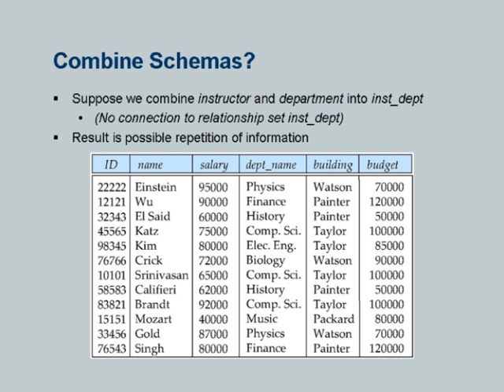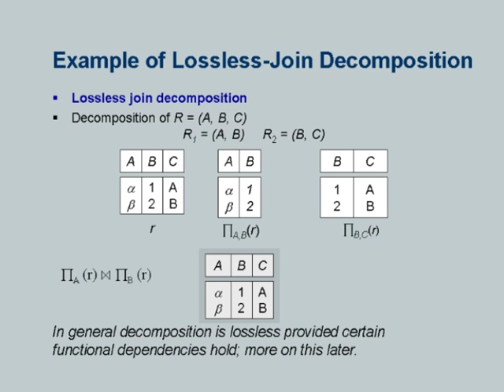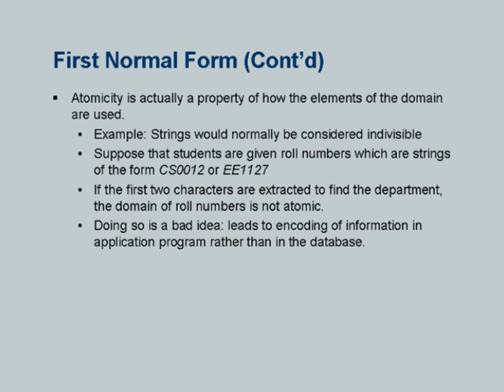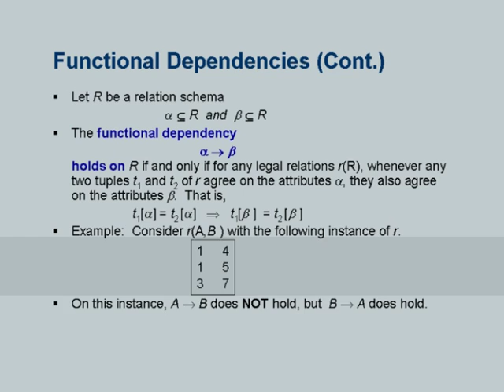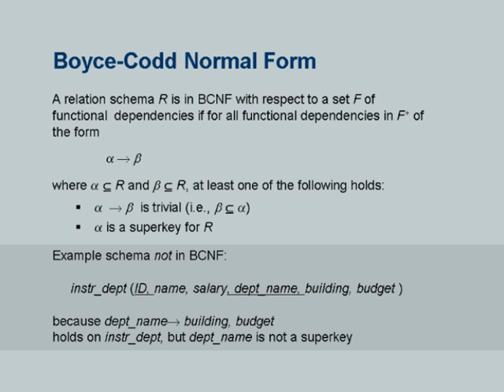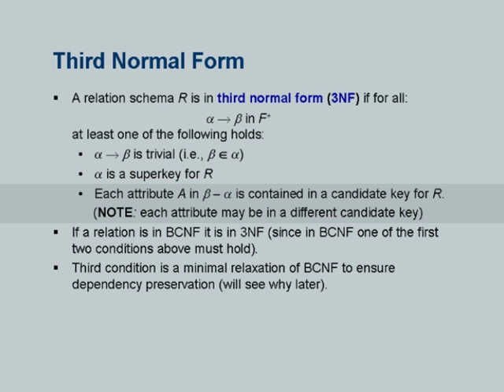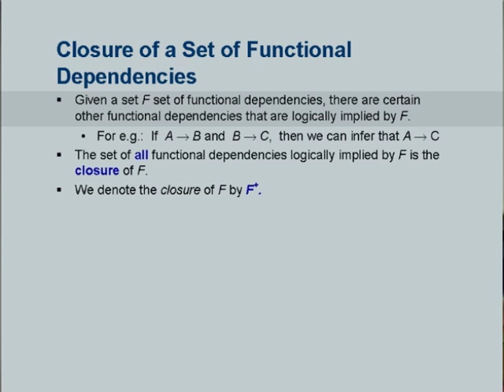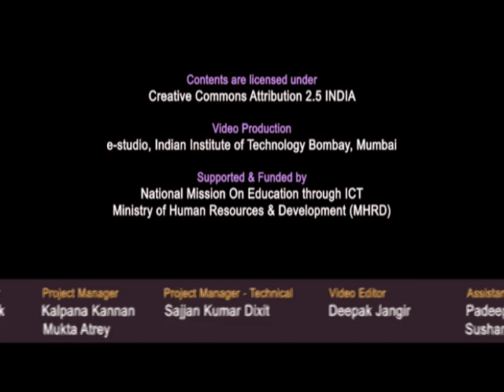DBMS L9A Relational Database Design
This is Part A of 9th session of Database Management System Teachers Workshop arranged for teachers. It was delivered by Prof. S. Sudarshan from IIT Bombay

In this session he talked about Combined schema, A combined schema without repetition, smaller schemas, lossy decomposition, First normal form, Functional dependencies, Decomposing a schema into BCNF and dependency preservation. And he also talked about closure of a set of functional dependencies.

The syntax used in the video title is as follow:
T – Teachers workshop
L 9A – Lecture 9A